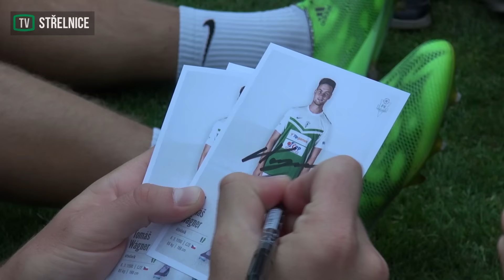Podzimní nábor dětí do FK Jablonec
Tradiční podzimní nábor do FK Jablonec se uskutečnil v úterý 15. září na stadionu Střelnice. Pod dohledem profesionálních trenérů mládeže přišlo bezmála padesát kluků a dívek, aby si vyzkoušeli své fotbalové dovednosti. Podívejte se, jak nábor na Střelnici probíhal.